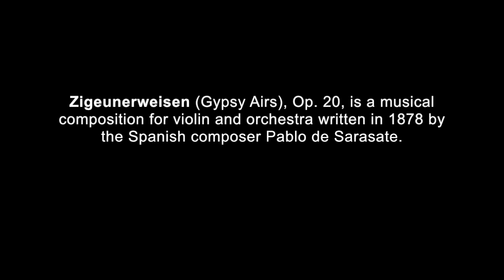Zigeunerweisen by Pablo de Sarasate (John Georgiadis violin)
Audio track of 1976 recording for Kelsey Records, Beckenham, Kent, of Sarasate's Zigeunerweisen. John Georgiadis violin and Susan Salter piano. for more info on John's audio and video offerings.